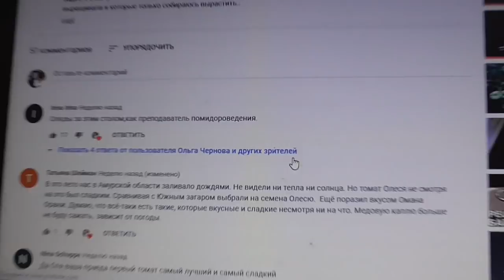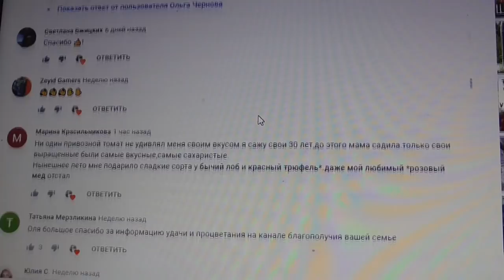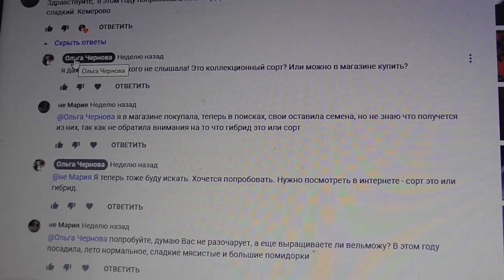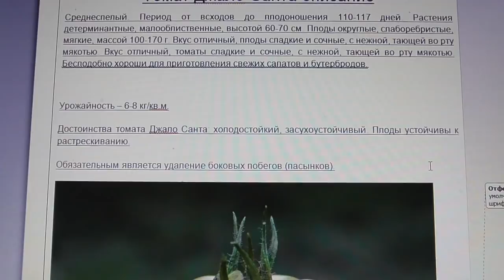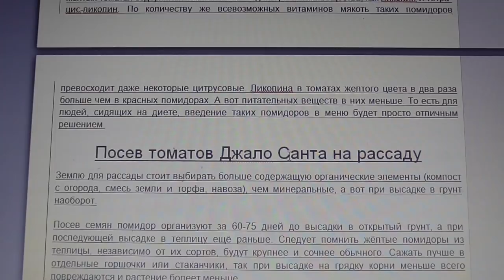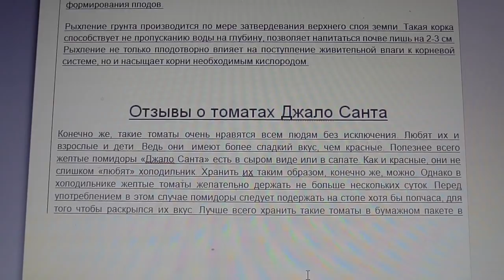"ДЖАЛО САНТА" - САМЫЙ СЛАДКИЙ ТОМАТ! Ольга Чернова.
Какой томат самый сладкий? Этот вопрос волнует каждого огородника. И все называют разные сорта, у каждого он свой. Какие-то сорта всем известны, а какие-то совсем незнакомые. Хочу рассказать вам о совсем неизвестном мне сорте, который тоже назвали самым сладким томатом.
Ссылки на предыдущие видео о разных сортах томатов ТОМАТ БАНАНОВЫЕ НОГИ ПОКА НЕ ПОРАЗИЛ МЕНЯ… 1 ноября.
ТОМАТ ПЕТРУША ОГОРОДНИК ПОДРОБНО. 31 октября.
ТОМАТ ДЕЛИШЕС ИЗ КНИГИ РЕКОРДОВ ГИННЕСА. 25 октября.
ТОМАТ НАСТЕНЬКА ПОДОЙДЕТ ВСЕМ. 24 октября.
ТОМАТ ФИДЕЛИО ПОДРОБНО. 23 октября.
ТОМАТ ДЕМИДОВ ПОДРОБНО. 22 октября.
ТОМАТ СУМАСШЕДШИЕ ВИШНИ БАРРИ. 22 октября.